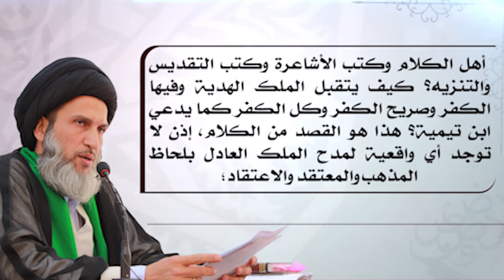ما الذي جعل ابن تيمية الداعشي المجسِّم يتّفق مع الرازي الجهمي المنزِّه لله على الملك العادل؟!!